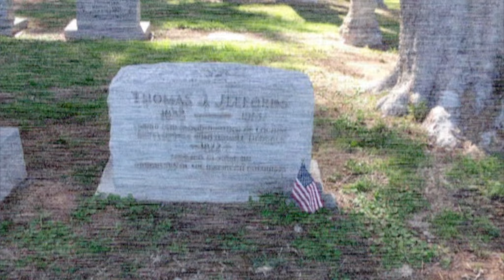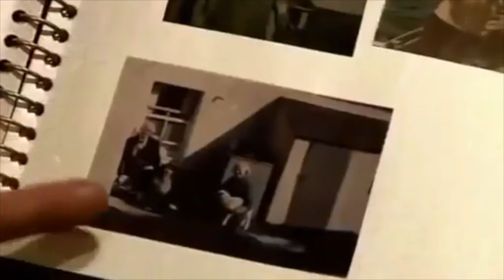قصص عن اشخاص ماتوا ورجعوا الى الحياة ..!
فيديو جديد راح ينزل كل جمعة  بإذن الله ..

فيديو اليوم هو عن نظرية اسمها الـ Reincarnation ..وهي ان الانسان يموت ويعود الى الحياة بجسد جديد!

ولا تنسون اللايك والتعليق